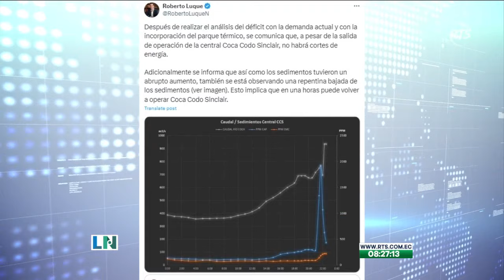Suspende cortes de energía a nivel nacional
No habrá mas cortes de luz, así lo indicó el ministro de Energía, Roberto Luque, a través de su cuenta de X. En el post recalcó que en las próximas horas podría operar la centra Coca Codo Sinclair.